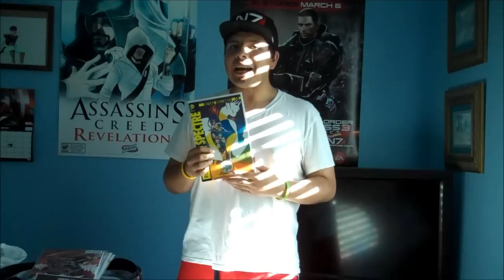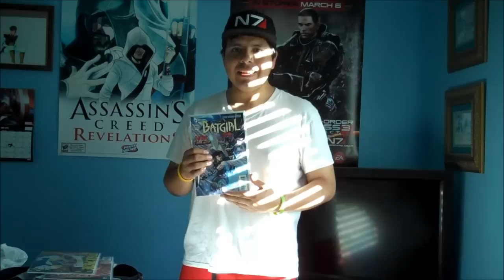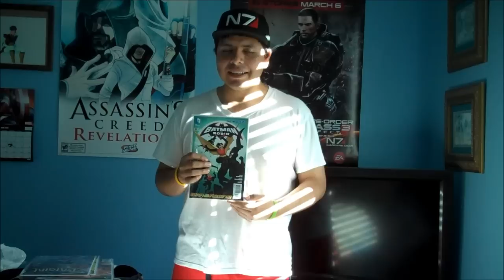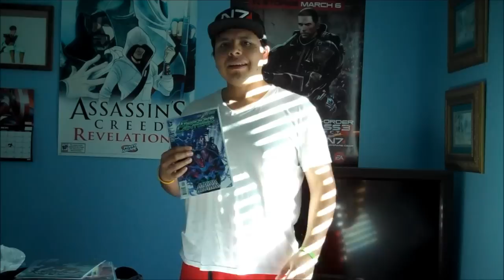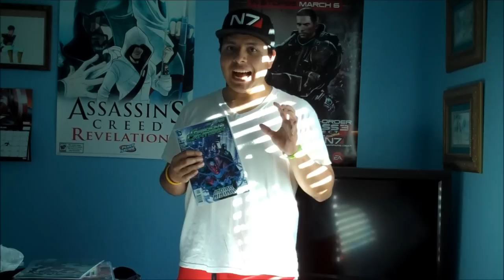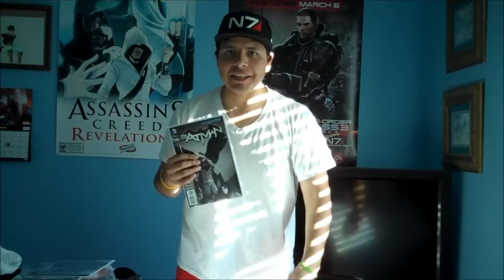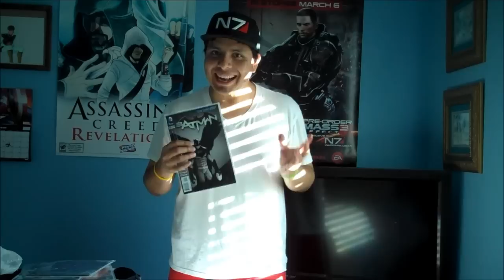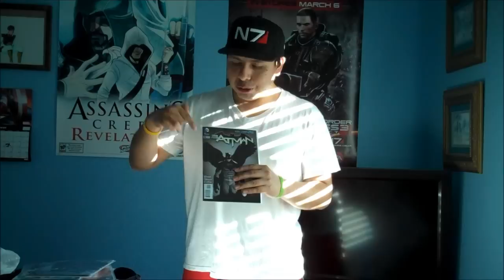The 52 Review- Silk Spectre #1, Batgirl #10, Batman and Robin #10, Green Lantern #10, Batman #10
Hey guys, Y2M here. Here are my thoughts for the DC comics I picked up on June 13, 2012. Also. BATMAN! Scott Snyder's Batman!